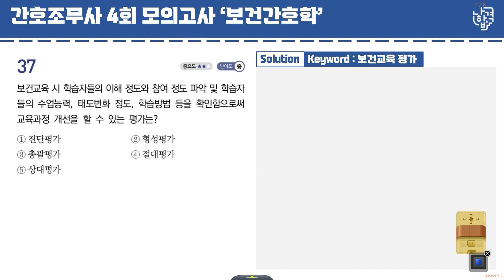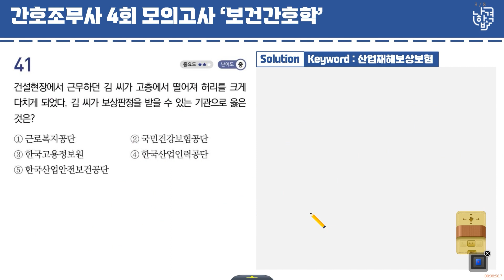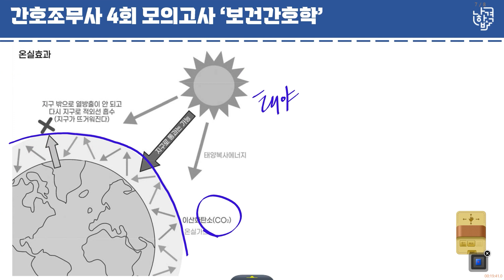간호조무사 | 모의고사 4회 | 2과목 보건간호학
00:00 오프닝

00:05 36번(직업병)

04:59 37번(보건교육 평가)

08:45 41번(산업재해보상보험)

11:03 42번(1차 보건의료)

15:54 43번(시범교육)

18:30 44번(대기오염의 영향)

22:46 46번(복어중독)